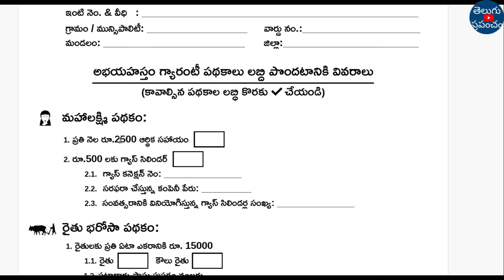Praja Palana application latest update | Mahalakshmi scheme date 2500 in account update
Hi, welcome to the Teluguprapancham YouTube Channel.Praja Palana application latest update | Mahalakshmi scheme date 2500 in account update.